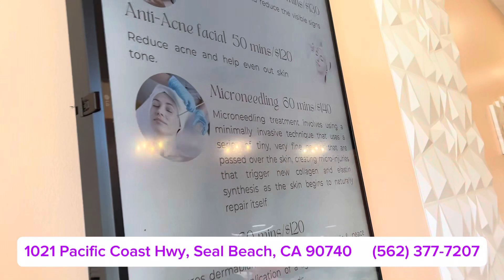May 9, 2024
ហាងតររោមភ្នែកនិងជញ្ជើម ខ្មែរយើងនៅទីក្រុងឡង់បុិច Luxy and lash Brows បើចង់ធ្វើអាចទំនាក់ទំនងបាន: address